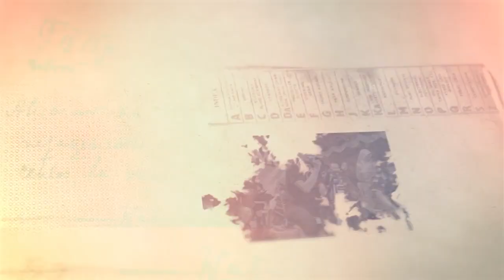TOPENG IRENG CITRA RIMBA - LIVE MERJOYO KAJORAN MAGELANG